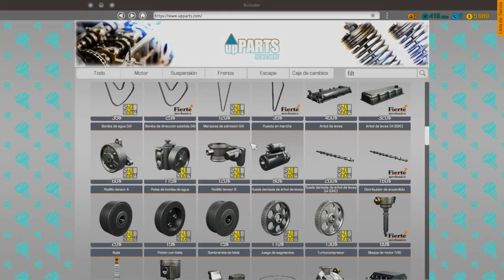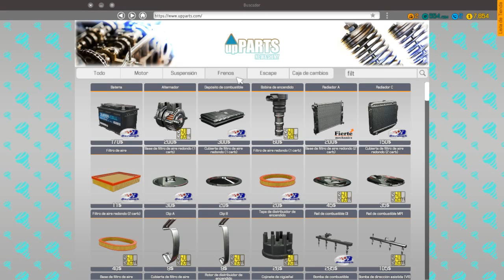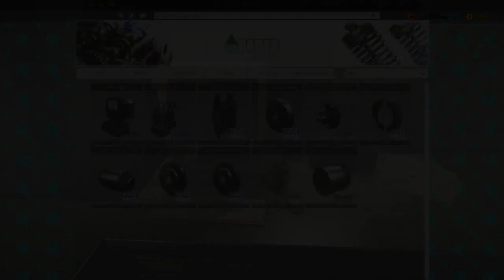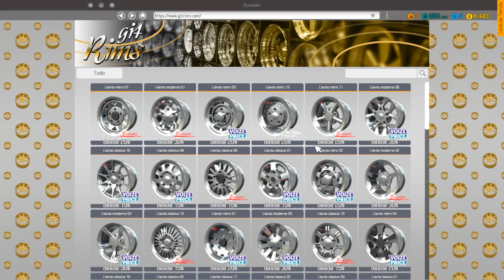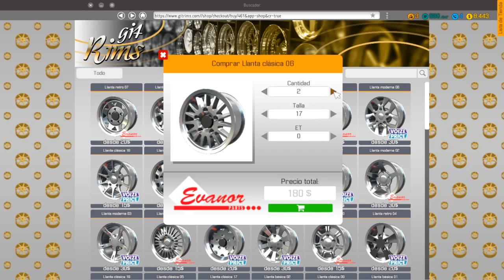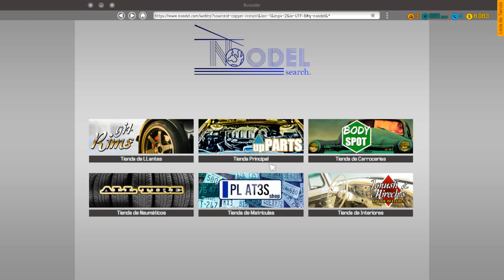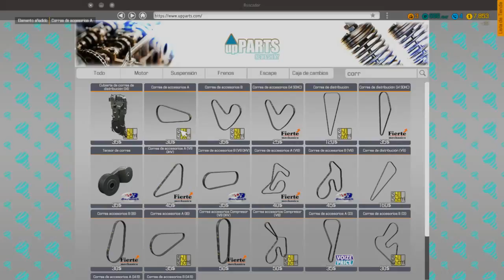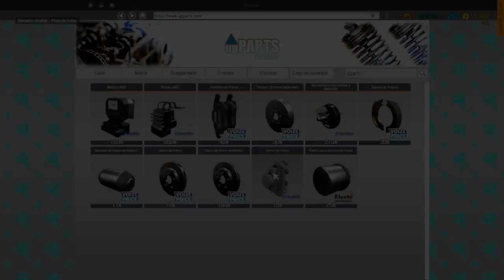MALDITOS NEUMATICOS!! CAR MECHANIC SIMULATOR 2018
Aporrea like como si no hubiera un mañana